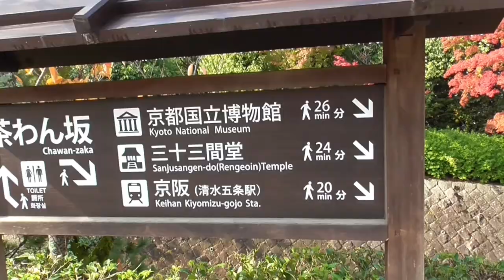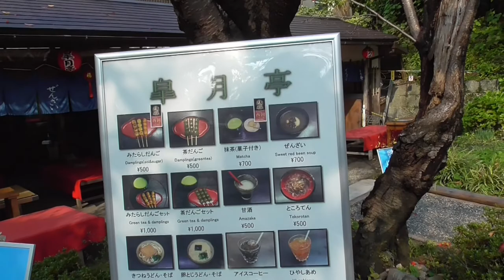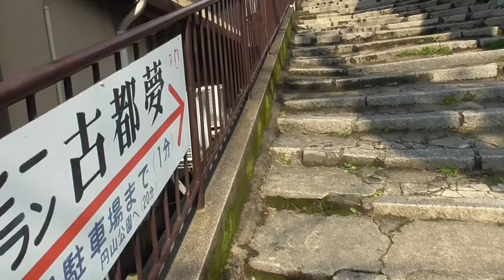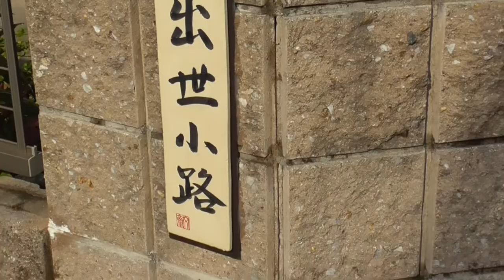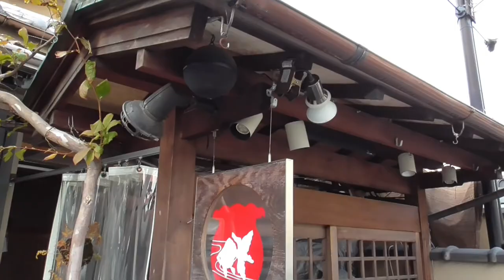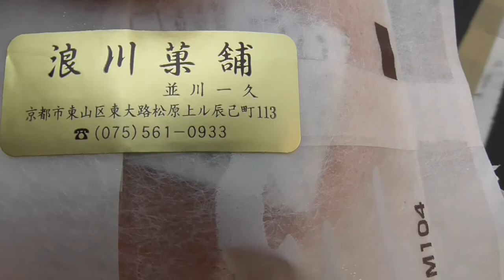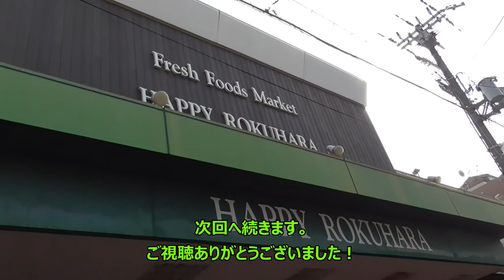ST044'5「駅前散歩：清水五条駅④茶わん坂進む浪川菓舗寄るハッピー六原至る」【急がば回れ 四日市→京都経由→大阪編】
すっかり清水寺を満喫した山田さん。
駅へ戻る途中で、いろいろ物色しはじめます。
京都観光っていうと色々とお高くなってしまいそうな所ですが、ちょっと探すとおトクに京都を満喫出来ます！

関連サイトはこちら↓
京あめ　とにまる　さま（京飴の通販やホテル業（動画ショップ上階）もされてます）